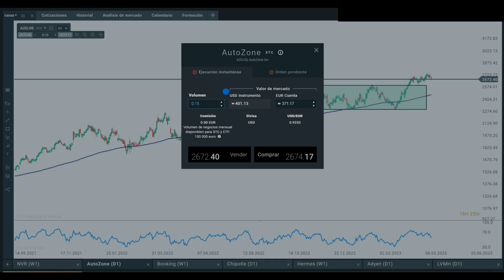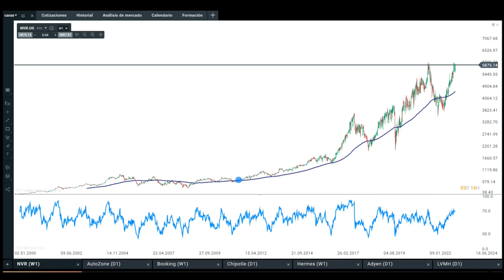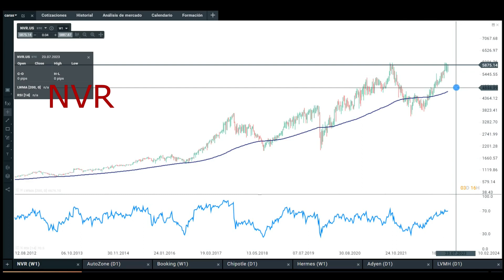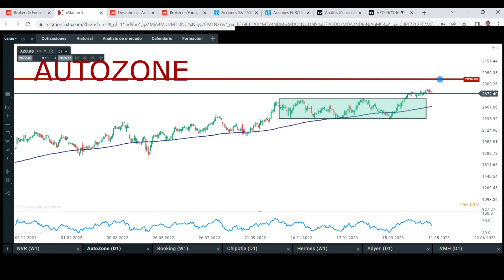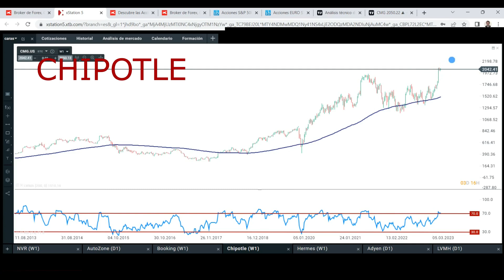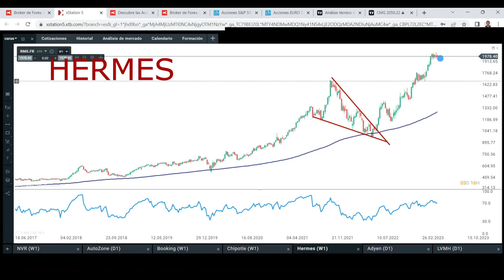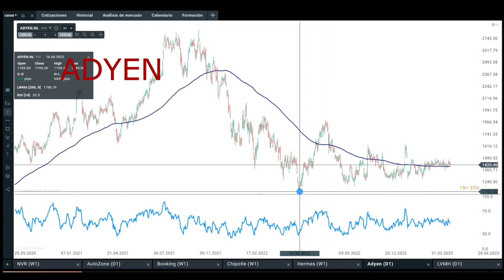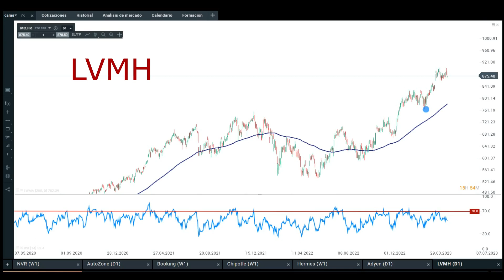💥INVIERTE CON POCO CAPITAL en Acciones Fraccionadas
✅Compra Acciones de precios elevados A PARTIR DE POCO DINERO...
➡️Análisis de NVR, Autozone, Booking, Chipotle, Hermes, Adyen y LVMH

◼◼◼◼◼LISTAS DESTACADAS ◼◼◼◼◼